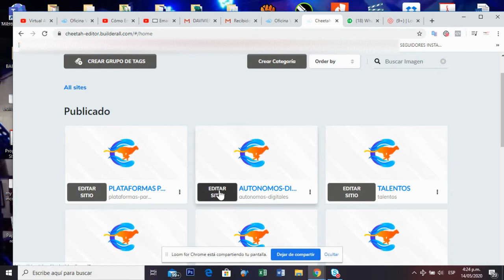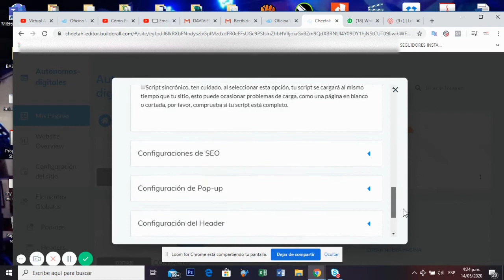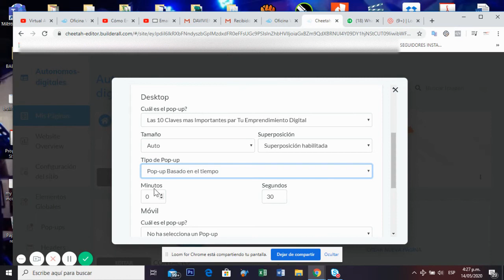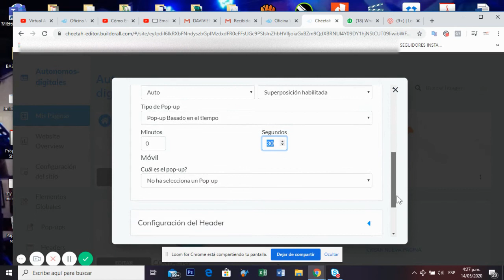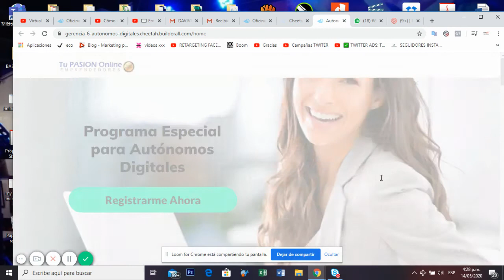Cómo Programar el Tiempo de un Pop Up en Cheetah Builderall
Información Actualizada Octubre 2020

Plan de $ 69 y Plan SUPER PRECIO CON FUNNEL CLUB $ 69

PRUEBA LA HERRAMIENTA COMPLETA CONS SUS 42 HERRAMIENTAS POR $ 1 DOLAR DURANTE 30 DIAS

2.) Asesoría y Acompañamiento para Tu Proyecto Durante 1 año (Reuniones Miércoles)

Más info: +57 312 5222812

Síguenos